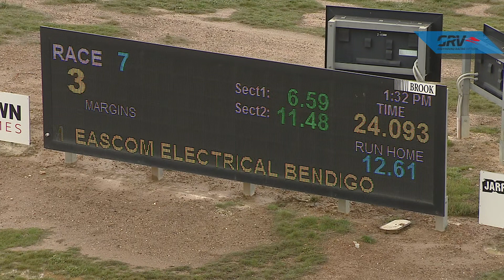BEN WED 16 JUN 21 R7